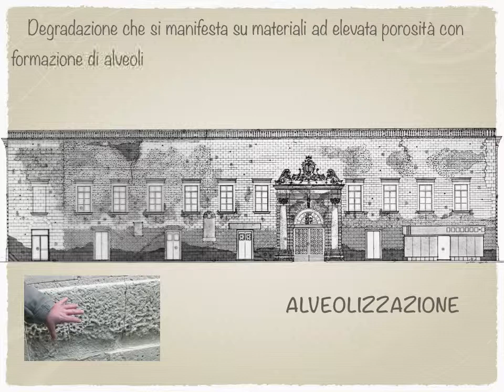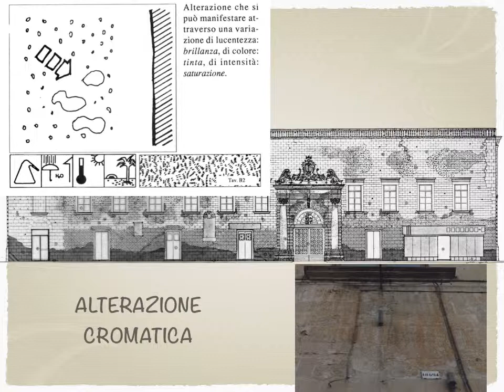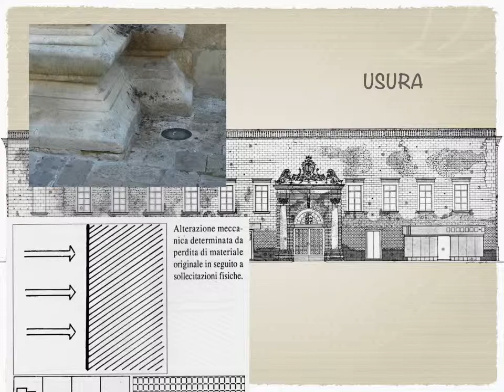Cause di degrado del prospetto del palazzo "F. Capece"